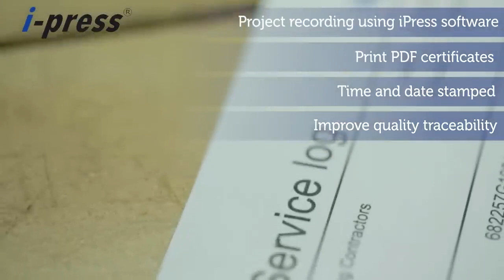Klauke Micro EK50ML Battery Crimp Tool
📦 Shop the entire K50 die range - lets you cut, crimp and strip with the EK 50 ML

🤔 Which Klauke crimping tool is right for you?

🌍 Worldwide delivery
📦 Next day UK delivery if items are in stock and ordered before 3pm

EK50ML - Klauke Micro - Electromechanical Crimping Tool 0.14-50mm²

▪ Traditional ratchet crimping tools with battery, charger and RBY die set
▪ For use with Klauke K50-Series interchangeable dies
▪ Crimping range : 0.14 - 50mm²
▪ Ergonomic 2K housing
▪ Excellent crimping with minimum effort
▪ Compact, lightweight and high speed for maximum efficiency
▪ One button, one hand operation with LED display
▪ Automatic retraction when crimp action is complete
▪ Electronic full-closure control
▪ Crimping force : 15kN
▪ Powerful 10.8V / 1.5 Ah Li-ion battery with Powersense technology
▪ Charge time : Approximately 40 minutes
▪ Weight : 0.96kg

Suitable for:
▪ End Sleeves (up to 50mm²)
▪ Pre-insulated terminals (up to 16mm²)
▪ Uninsulated Cu (up to 10mm²)

With project recording using iPress software:
▪ Print PDF certificates
▪ Time and date stamped
▪ Improve quality traceability